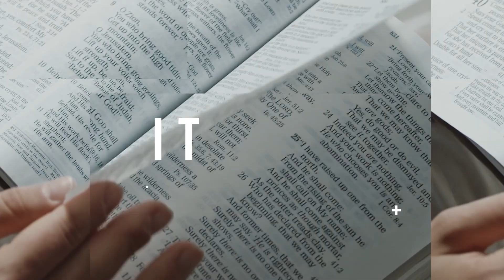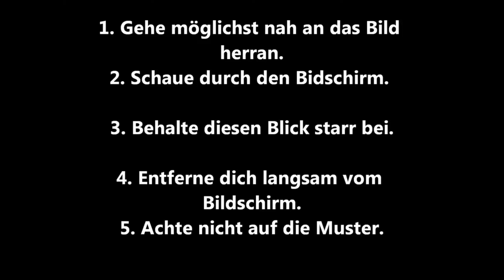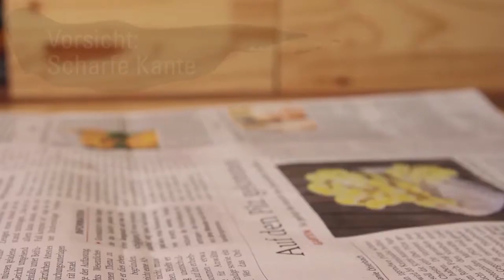BIY Glaubenskurs "Spurwechsel" - Teil 4: Es geht um einen Spurwechsel! - 13.12.2023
Heute gibt es den letzten Teil unseres BIY-Glaubenskurses "Spurwechsel"
Teil 4: Es geht um einen Spurwechsel!

Gleichzeitig ist dieses Video auch das letzte Video in 2023 aus dem BIY-Studio. Aber keine Sorge: nächste Woche erwartet uns noch ein Lichter Moment!